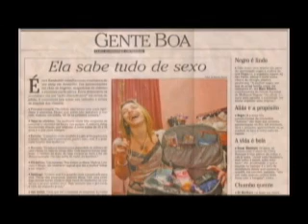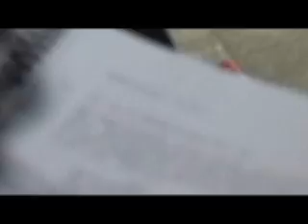Making-of do filme "De pernas pro ar"